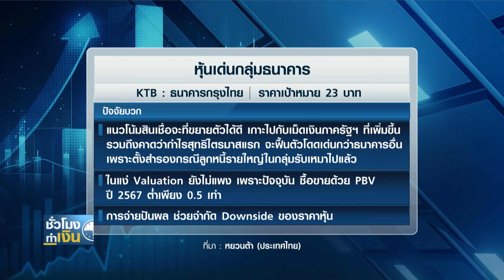สินเชื่อแบงก์พลิกกลับมาโต หมดห่วงสำรอง I TNN ชั่วโมงทำเงิน I 26-03-67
ลุ่มธนาคาร เป็นหุ้นที่กลับมาอยู่ในเป้าหมายของนักลงทุนอีกครั้ง เพราะสัญญาณบวกล่าสุด คือสินเชื่อรวมของกลุ่มที่กลับมาโตได้จากเดือนก่อนหน้า นอกจากนี้ ยังเป็นกลุ่มที่คาดหวังว่าจะได้ประโยชน์จากสินเชื่อโครงการรัฐฯ ที่ต่อคิวเข้ามาหลังจากนี้ หากงบประมาณผ่านการพิจารณาและเริ่มเบิกจ่ายแล้ว ที่สำคัญ ในแง่คุณภาพสินทรัพย์ ก็พบว่าธนาคารส่วนใหญ่ ได้ตั้งสำรองสินเชื่อที่มีความเสี่ยงที่ครอบคลุมไปมากแล้ว